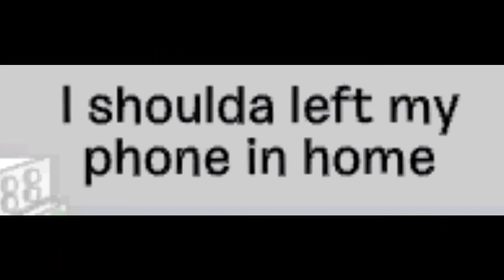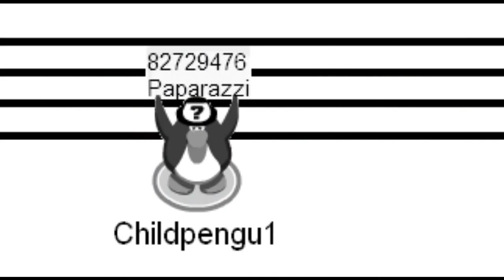The Vandal Series - Stop Callin' or Else... [Song 2/6]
This is the second song off of the music video movie called "The Vandal Series". Hope you like it! (It seems like Homsolo liked it, as its now his Favorite song)